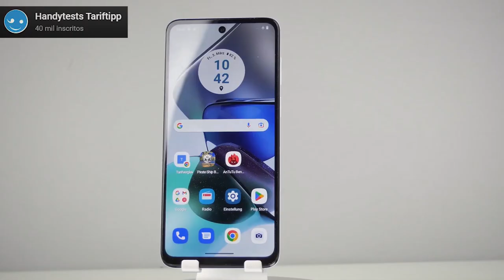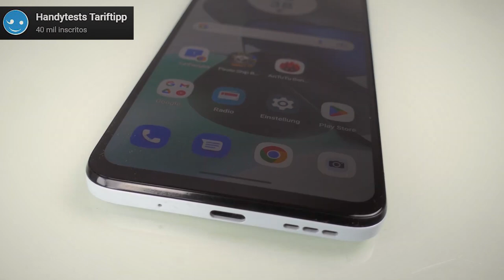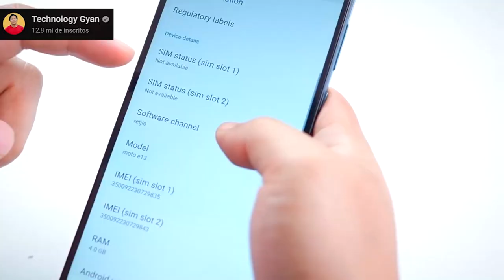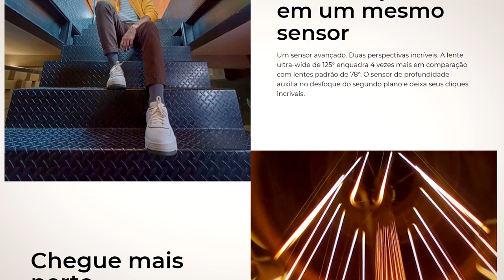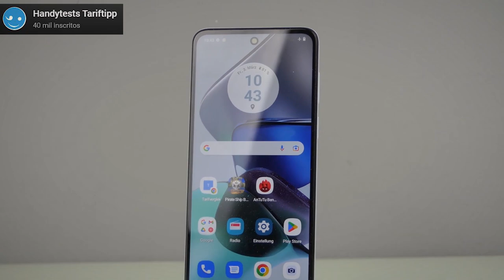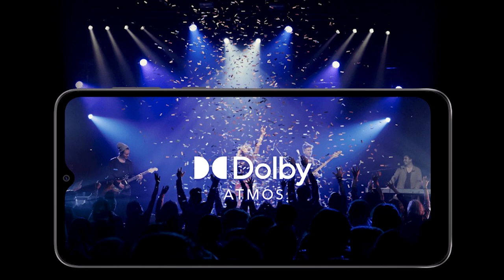Moto E13 vs Moto E22 vs Moto G23 *COMPARATIVO*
MOTO E22 (64GB / 4GB)
MOTO E22 (128GB / 4GB)